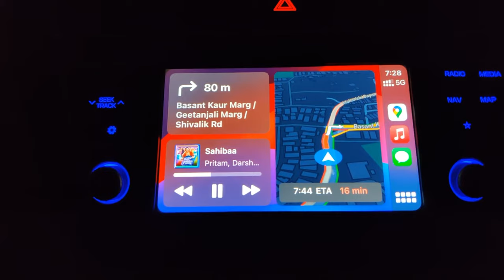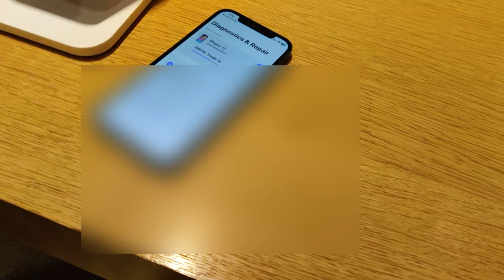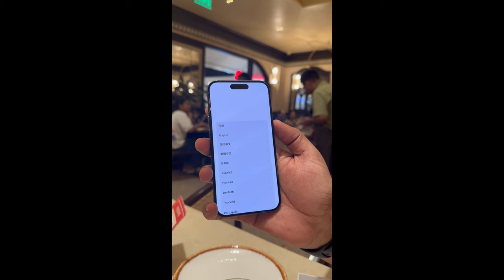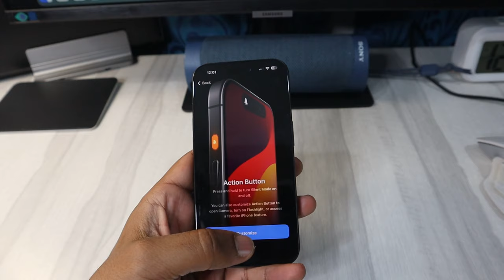I bought IPHONE 15 PRO at APPLE STORE - Saket, New Delhi | VLOG!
Here’s my vlog from Apple Store on first day!

*India* -
iPhone 15
iPhone 15 Plus

*US/Canada* -
iPhone 15
iPhone 15 Plus
iPhone 15 Pro
iPhone 15 Pro Max

Canon EOS M50 Mirrorless Camera (India) (US)
Rode NT USB mini microphone (India) (US)
Ring light with stand (India) (US)
Gorilla pod (India) (US)
Boya M1 lavalier microphone (India) (US)

I am a Plastic Surgery Resident Doctor at VMMC & Safdarjung Hospital, New Delhi. I have always been a tech enthusiast and this channel is to share the tech I use as a doctor and how tech helps me be productive in Life! And I make videos about health awareness and vlogs!